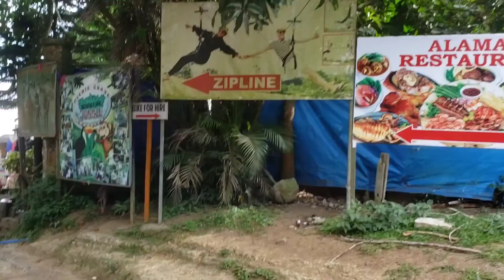TAGAYTAY CITY PEOPLES PARK IN THE SKY FIRST TIME VACATION